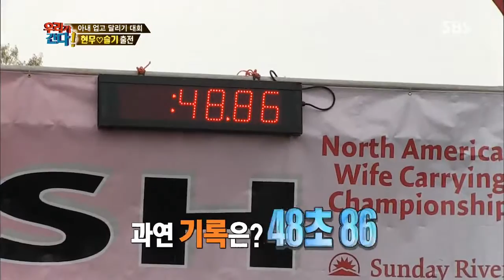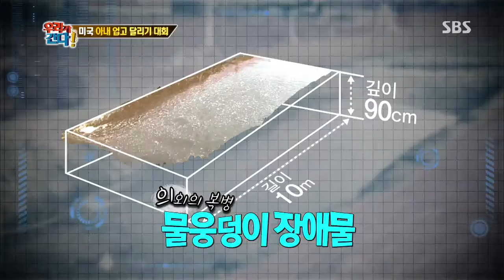2013-11-18 월드 챌린지 우리가 간다 다시보기 #7(4)